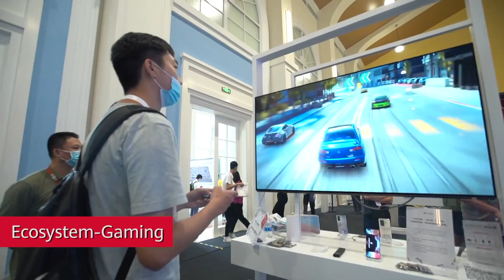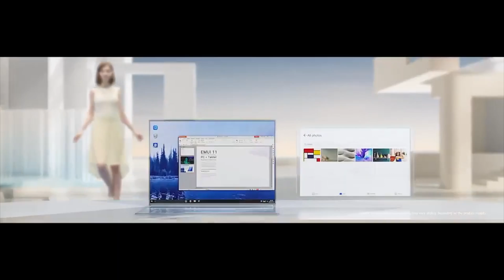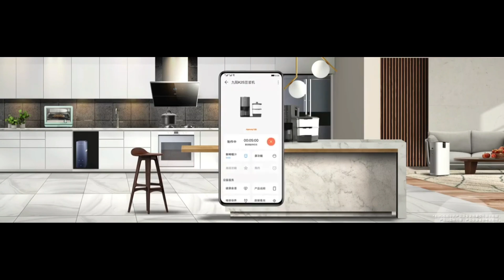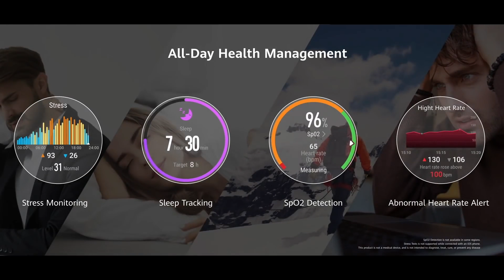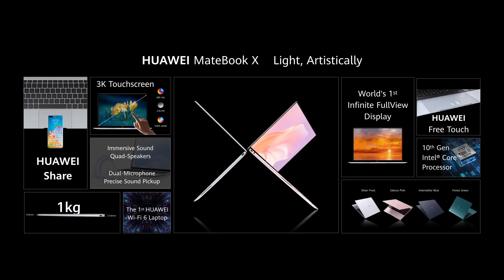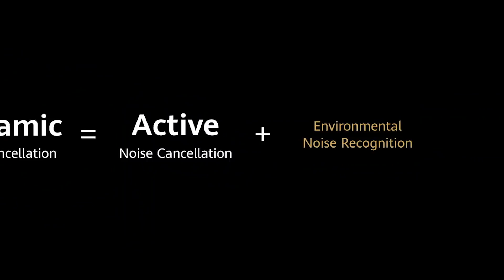NUEVO WATCH FIT, FREEBUDS PRO, MATEBOOX y más [ RESUMEN HDC 2020]